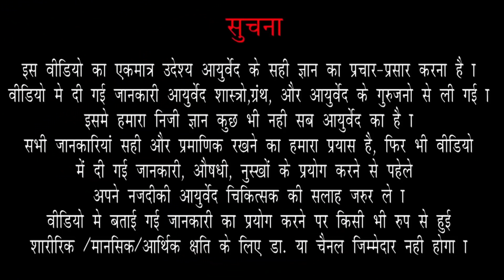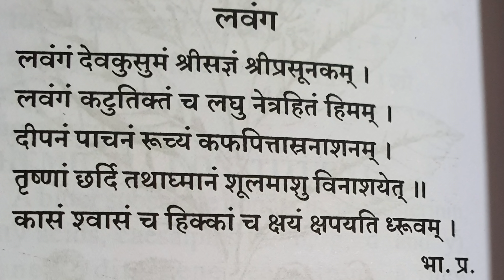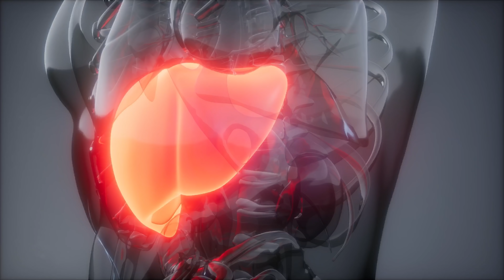Love Of Ayurveda_लवंग(Clove): Lifestyles diseases ho ya infection Sab me useful आयुर्वेद का लव ep442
Clinic Address-
C-17,18,2nd floor,
Manav Welfare Trust,Dadar T. T. Circle, DadarEast,
Mumbai-400 014
धन्यवाद (वैद्य अरुण मिश्र)Thank you 😊